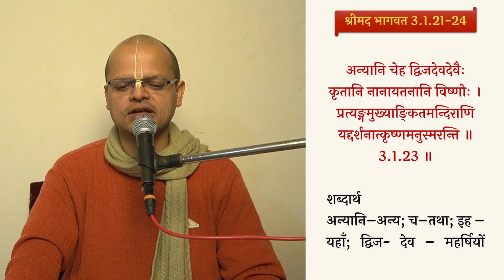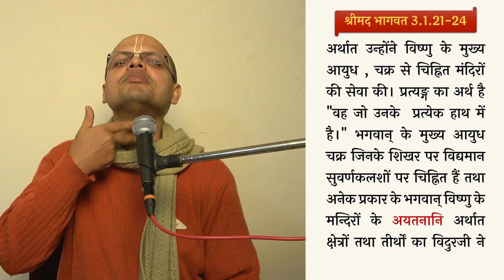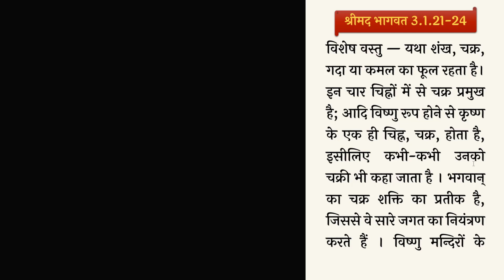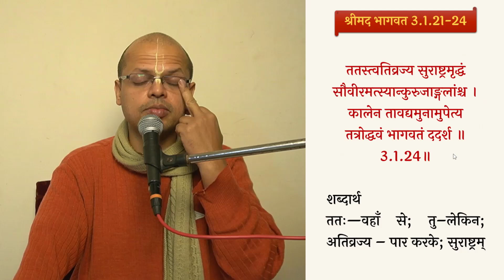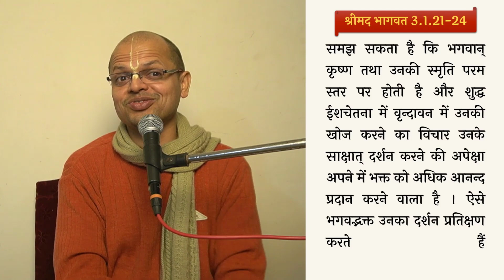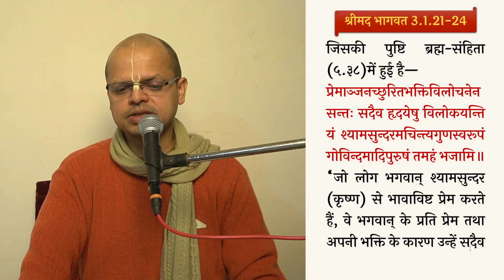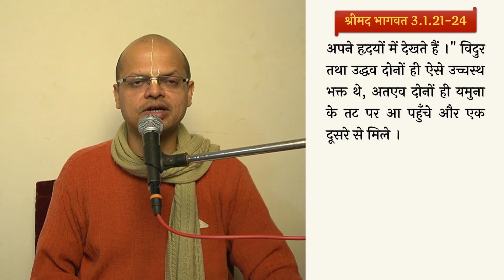Shrimad bhagavatam 3.1.22-24 (for zoom ID by whatsapp only)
श्रीमद  भागवत कथा  स्कन्ध 3 अध्याय 1  विदुर जी के प्रश्न  श्लोक 22 -24
विषय - ्रभास के बाद विदुर जी किन किन स्थानों में गए एवं अंततोगत्वा वो कहाँ पहुंचे एवं किस से मिले ?

𝐕𝐈𝐃𝐄𝐎𝐒

 ༻❁༺༻❁༺༻Hare Krishna༺༻❁༺༻❁༺

((-Keywords-))
Srila Prabhupada
Shubha Krishna Dasa
Bhagavata sloka 3.1.22,3.1.23,3.1.24
Iskcon Vrindavan
Bhagwat katha
Srimad Bhagavatam
Canto 3
questions by vidur
Chapter 1
the  status quo
Bhagavata shloka
Bhagavat Adhyapan
Shrimad Bhagawat
Bhagavat Commentaries
Shridhar Swami
श्रीधरी
VCT
Vishwanath Chakravarty Thakur
Sarartha Darshini
सारार्थ दर्शिनी
Baal Prabodhini
बाल प्रबोधिनी
Purport
तात्पर्य
questions by vidura